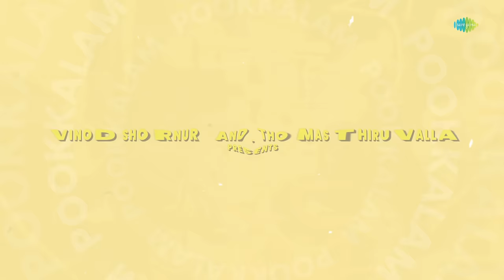Manasilum Pookkaalam - Lyrical |Vijayaraghavan, KPAC Leela| Sachin Warrier | Kaithapram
Here is the lyrical video of "Manasilum Pookkaalam" from 'Pookkaalam' starring Vijayaraghavan, KPAC Leela, Vineeth Sreenivasan, Basil Joseph and others in lead roles. Written and Directed by Ganesh Raj. Music composed by Sachin Warrier

“Manassilum Pookkaalam”
Lyrics : Kaithapram
Singer : Sachin Warrier
Group Vocals : El Fé Choir by Roe Vincent
Veena : Punya Srinivas
Bass Guitar : Akash S
Musicians Coordinator : KD Vincent
Recordings : Vishnu Raj MR at 2 Bar Q Studios, Chennai; Sanjay Sukumaran at Sonic Island, Kochi; Akshay Kakkoth at My Studio, Kochi and Sachin Warrier at Sway Studios
Music Mixed by Harishankar V, My Studio, Kochi
Mix Assisted by Akshay Kakkoth and Emin Babu
Mastered by Gethin John, Hafod Mastering, UK
Music Composed and Produced by Sachin Warrier

Cast Credits
Lead Cast:
Vijayaraghavan, KPAC Leela, Vineeth Sreenivasan, Basil Joseph, Johny Antony, Arun Kurien,
Annu Antony, Roshan Mathew, Abu Salim, Suhasini Maniratnam, Sarath Sabha,Arun
Ajikumar, Radha Gomathi, Ganga Meera, Aristo Suresh, Sarasa Balusserry, Amal Raj, Kamal
Raj, Kavya Das, Navya Das.

Supporting Cast:
Ranjini Haridas, Harish Pengan, Shebin Benson, Ashwini Khale, Gilu Joseph, Niranam
Rajan, Kanakalatha, Astle, Adheena Benny, Nandini Gopalakrishnan, Adheena Benny,
Honey Rose, Haritha Menon, Kochupreman, Noila Francy, Mahima Radhakrishana, Sreeraj,
Adithya Mohan, Jordy Poonjar

Crew Credits
Writer & Director: Ganesh Raj
Produced By: Vinod Shornur & Thomas Thiruvalla
Music Composer: Sachin Warrier
DOP: Anend C Chandran
Editor: Midhun Murali
Executive Producer: Vineeth Shornur
Distribution : CNC Cinemas
Production Design: Sooraj Kuravilangad
Costumes: Rafi Kannadiparamba
Make- Up: Ronex Xavier
Sound design: SYNC Cinema
Audiography : Vipin Nair V
Production Controller: Javed Chempu
Colorist: Bilal Rasheed
Stills: Sinat Savier, Nath Calicut
Designs: Arun Thettayil
Title animation: Boby Rajan
Promotion: SnakePlant LLP

Lyrics:-
Manasilum pookkaalam
Thaliridum pookkaalam
Mothiram kaimaarum
Pranayamaam pookkaalam

Kandaalum
Kandaalum
Kothitheera theerangal anayunnu
Kettaalum
Kettaalum
Kothitheera mohangal unarunnu
Muttinmel nilkunnu anuvaadham kelkkaan
Alathalli uyarunnu mugham
Uyarunnu thoomanjin kayyil thoovaala
Ini munnil sangamolsavam

Manasilum pookkaalam
Thaliridum pookkaalam
Mothiram kaimaarum
Pranayamaam pookkaalam

Manasilum pookkaalam
Thaliridum pookkaalam
Mothiram kaimaarum
Pranayamaam pookkaalam
Manasilum

Thaane allini aarum
Thaazhe allini aarum
Nammukkaayini pookkaalam
Malarchoodumee pookkaalam
Aaravam choodi aadiyaadi vannitha

Manasilum pookkaalam
Thaliridum pookkaalam
Mothiram kaimaarum
Pranayamaam pookkaalam

Manasilum pookkaalam
Thaliridum pookkaalam
Mothiram kaimaarum
Pranayamaam pookkaalam
Manasilum